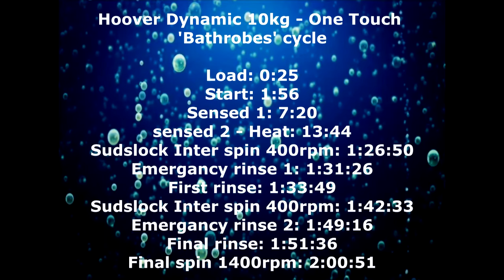One touch 'Bathrobes' cycle - Hoover dynamic